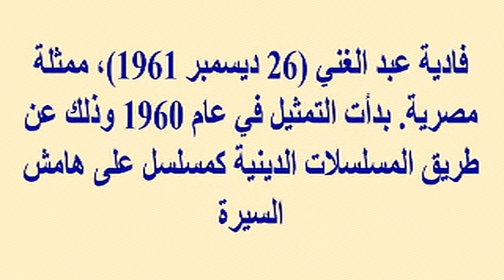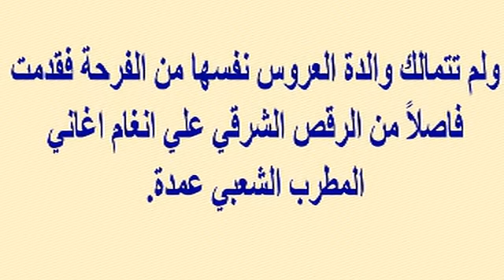فادية عبد الغني وأحدث اطلالات لها سوف تفاجئكم...وشاهد زفاف إبنتها وصور نادرة لها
وبرجاء زيارة مدونتى الجديدة على الرابط
  وشكرا